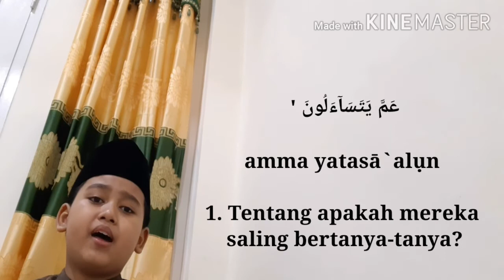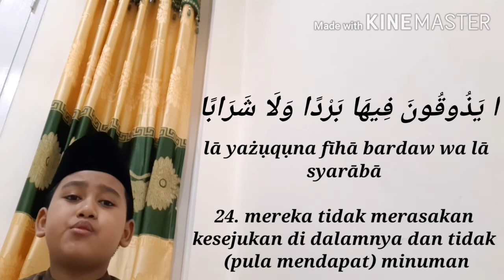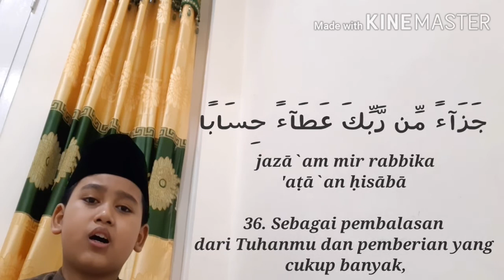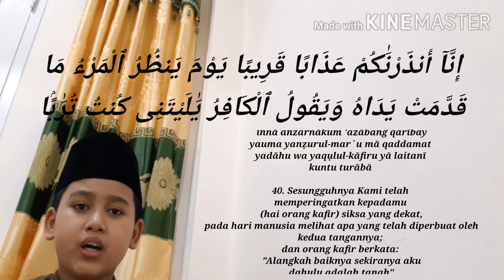QS An Naba a' ( Berita Besar ) 40 ayat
VIdeo ini di buat agar supaya kelak Msiqbal bisa mnjadi cntoh yg baik untuk adek2nya,membuat semua anak2 suka mengaji,aminnnn...